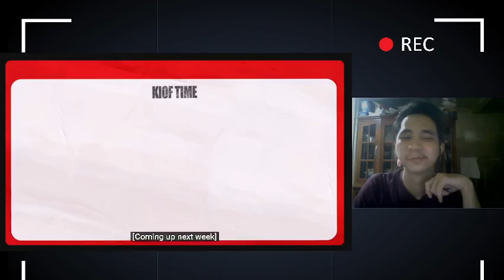[KIOF TIME] KISS OF LIFE 'KIOF TIME' EP.2 REACTION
This is the real start of their first ever trip!